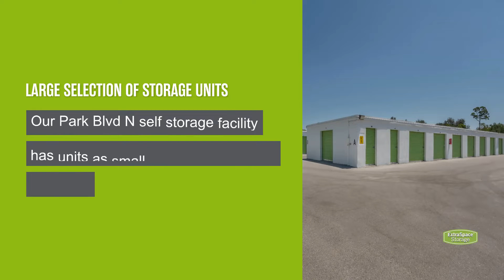Storage Units in Pinellas Park, FL on Park Blvd N | Extra Space Storage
Looking for convenient, secure storage near Pinellas Park, Seminole, Kenneth City, and Lealman? Extra Space Storage is located near the intersection of 71st St N and Park Blvd N in Pinellas Park, FL, and offers a wide range of storage options to meet your needs.

This storage facility features a number of great amenities, including:
• Drive-up access storage units
• Security features including electronic gate access, an on-site resident manager, and video surveillance
• Outdoor storage for all types of vehicles, including car, motorcycle, boat, and RV storage

If you're looking for a clean, well-maintained storage facility with a friendly, professional team ready to help you, you've come to the right place. Reserve your storage unit today at Extra Space Storage on Park Blvd N